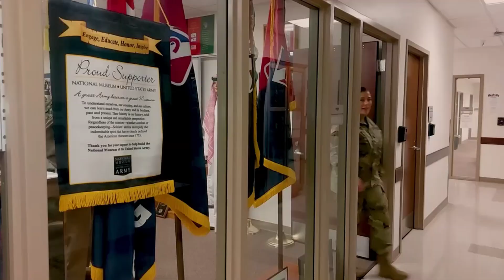Army Reserve Astronaut: Maj. Kathleen Rubins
Meet Maj. Kathleen Rubins, a NASA astronaut and Army Reserve microbiologist. Listen as she tells her Army Reserve story and join us tomorrow as we celebrate her prestigious awarding of the Basic Aviation Badge with Astronaut Device.